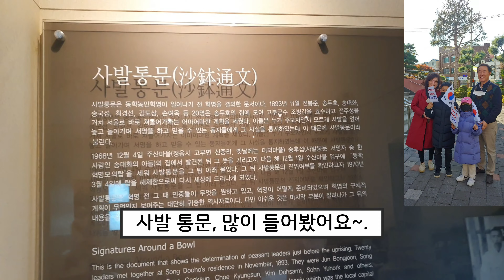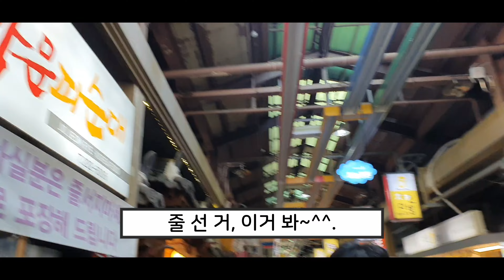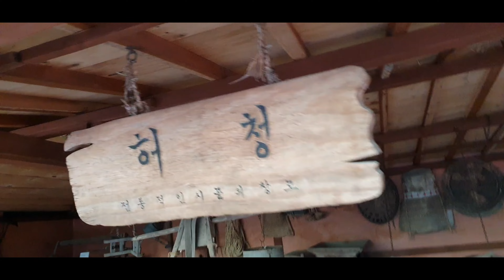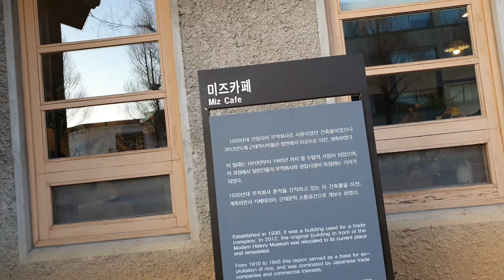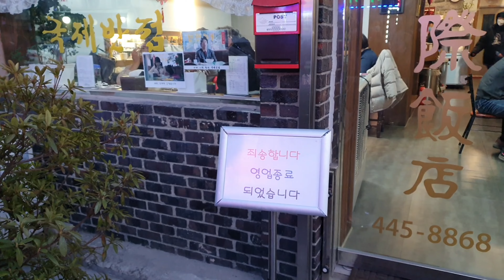[여행브이로그] 전주 군산 유튜브 촬영길에...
유쾌한 삼식이와 함께  춘삼월 맞이하세요~^^.
삼식이와 이 여사 집에 와 주시는 모든 분들께 감사드리며,
항상 건강하시고, 행복하시길 바랍니다.
감사합니다.